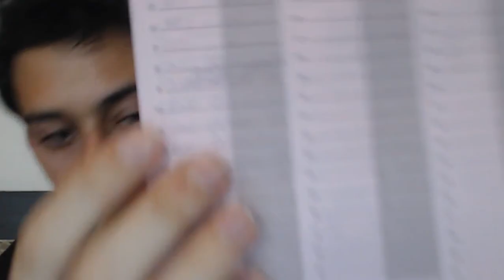Reacting To Comments #1 | Time Management In Chess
"Time management is a misnomer the challenge is to manage ourselves" – Stephen Covey

Excuse me about the background noise, I'm in the lobby, and even though it was quiet for 2 hours in a row, the second I started thinking about recording, 2 separate groups of people sat and never stopped talking to this very day. The indiputable Merphy's law in action.

"Tal's games are an unlimited source of inspiration for me"- Bobby Fischer

I put a lot of time and effort into creating free high quality content on a daily basis and I don't ask for anything in return. However, if you still feel like supporting my journey as a professional chess player who wants to find his place in a world where chess players don't make a decent living, I invite you to offer your support by liking or following the above.